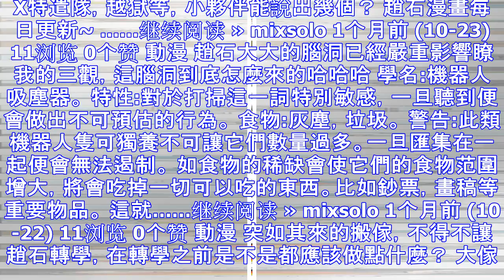293丨趙石漫畫-心靈的聲音：那不是霜之哀傷，是火之神經！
293丨趙石漫畫-心靈的聲音：那不是霜之哀傷，是火之神經！
動漫 ……继续阅读 » mixsolo 3天前 11浏览 0个赞 動漫 ​​​​​​​ ……继续阅读 » mixsolo 1周前 (11-18) 8浏览 0个赞 遊戲 愛鳳！你來真的啊！發現愛鳳越來越...